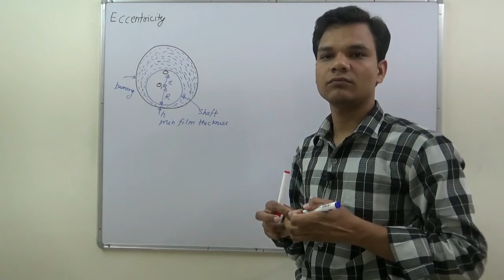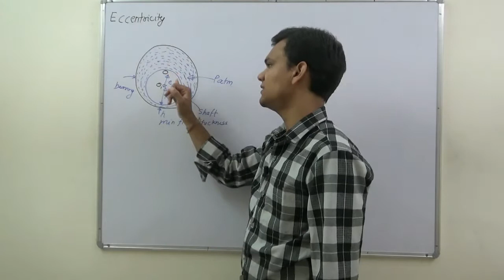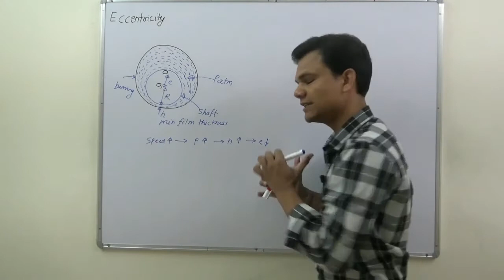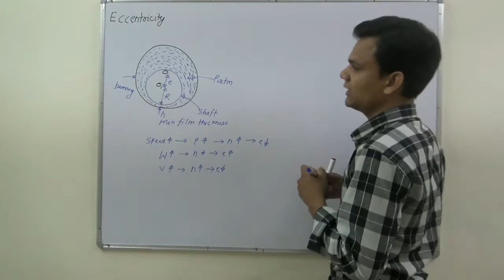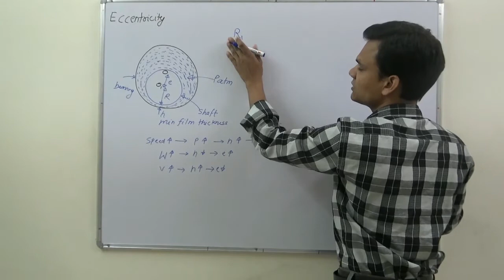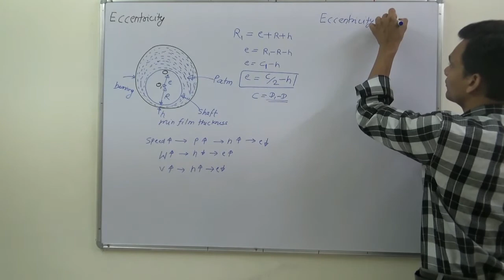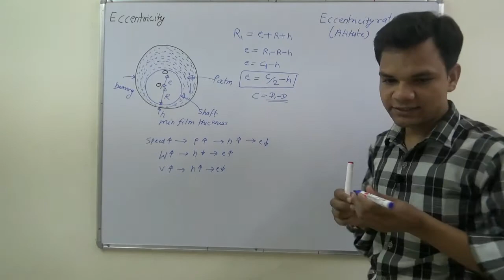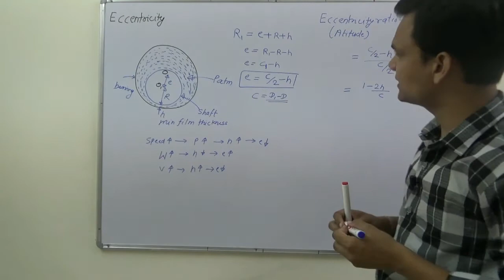Eccentricity | Ratio | Hindi